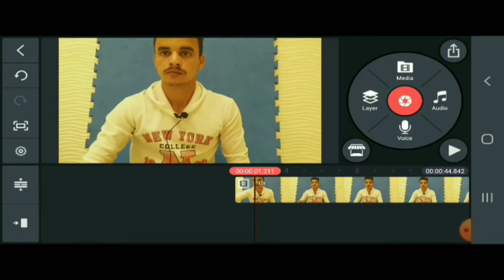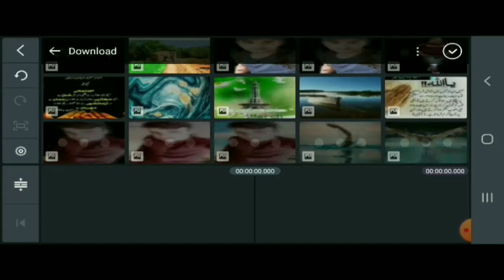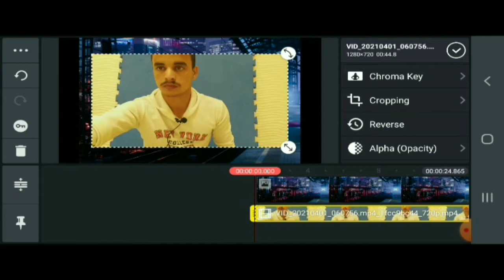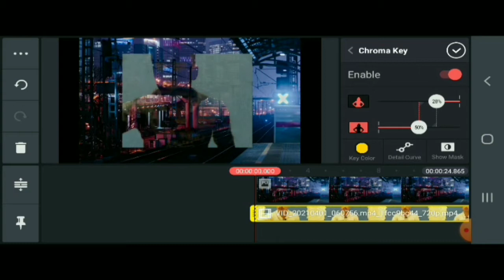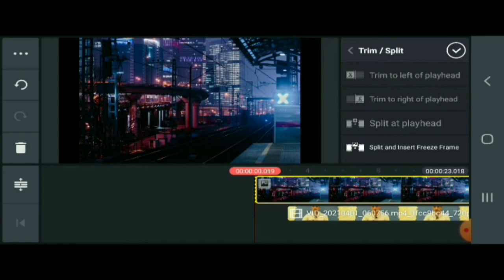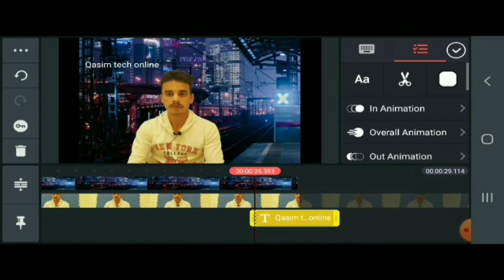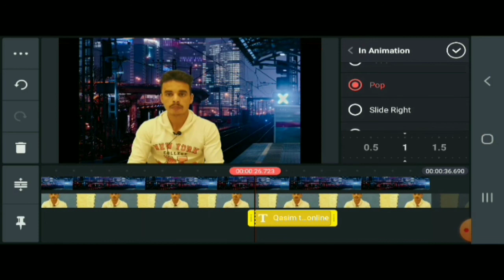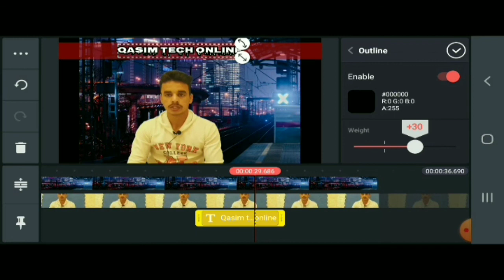how to change video background in kinemaster/easy urdu /hindi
In this video you learn, how do i change my videos' background or how to change videos background in urdu/ hindi

Assalam-u-Alaikum dosto! qasim tech Online aik aisa channel hai jis par aap ko tech, laptops, mobiles, computes, android apps, computer softwares, android apps, socialism aour islam ke
 baaray main knowledge dia jata hai.